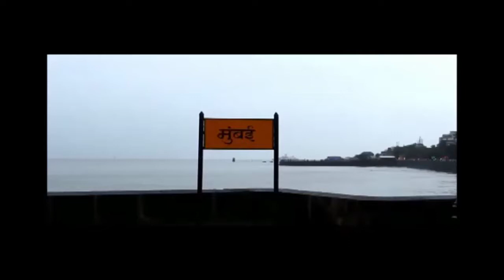भारत के जानेमाने 8 चित्रकार की कलाकृतीयाँ का भव्य प्रदर्शन 27 सितंबर तक नेहरू सेंटर आर्ट गॅलरी में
मुंबई और भारत के जानेमाने 8 चित्रकार की कलाकृतीयाँ का भव्य प्रदर्शनी का आयोजन 21 से 27 सितंबर, 2021 के बीच मुंबई मे वर्ली स्थित नेहरू सेंटर आर्ट गॅलरी में किया गया है | इस प्रदर्शनी का उदघाटन 21 सितंबर को शाम 5 बजे नेहरू सेंटर आर्ट गॅलरी में संपन्न हुआ | इस अवसर पर प्रमुख अतिथी डॉ. दीपांकर रॉय (ग्लोबल चेयरमैन, इंटरनेशनल आर्ट एक्ट्स), एस. पी. आहुजा (चेयरमैन – ऑल इंडिया अॅंटी टेररिस्ट फ्रंट मुंबई), अजयकांत रुईया (डायरेक्टर, ऑल स्टेट), प्रशांत नाचने (एक्जीक्यूटिव डायरेक्टर, एमराल्ड ग्रुप ऑफ कंपनी), श्रीकिशन अग्रवाल (एंकर & मोटीवेटर), अभिनेता यश द्रविड़ तथा कला क्षेत्र से जुडे अनेक जानी-मानी हस्तियाँ मौजूद थी । इस कला प्रदर्शनी में भारत के विभिन्न प्रांतो की खासियत तथा संस्कृती दर्शानेवाली आठ जानेमाने चित्रकारोंद्वारा बनायी गयी अनेक कलाकृतीयाँ देखने को मिलेगी । इस कला प्रदर्शनी में भानु गोवाणी (बेंगलोर), स्वाती द्रविड (इंदौर), रणजीत वर्मा (नांदेड), गोपाल गाढवे (नागपुर), मोना राठोड (ओमान), मनीष राव ज्वाडे (दिल्ली), शिल्पा राठोड पटेल (मुंबई) और प्रकाश जाधव (मुंबई) ऐसे जाने – माने कलाकारोंकी चित्राकृती देखने मिलेगी | 21 से 27 सितंबर, 2021 के बीच रोज सुबह ११ ते रात ७ तक सभी कलाप्रेमी इस कला प्रदर्शनी का विनामूल्य लाभ उठा सकते है |

@Dr. Dipankar Roy
@S. P. Ahuja
@Ajoykant Ruia
@Prashant Nachane
@Shrikishan Agrawal
@Yash Dravid
@Bhanu Govani
@Swati Dravid
@Ranjeet Varma
@Gopal Gadhave
@Mona Rathod
@Manish Rao Jwade
@Shilpa Rathod Patel
@Prakash Jadhav
@Nehru Centre Circular Art Gallery
@Nehru Centre
@Nehru Centre Art Gallery
@Art Exhibition
@Painting Exhibition
@Art Galleries
@Painting Artist
@Actor Johnny Lever
@पेंटिंग प्रदर्शनी
@आर्ट एक्सिबिशन
@नेहरू सेंटर
@classic manoranjan
@nehru centre london
@art curator
@Art Byers @art buyers and collectors @Art collectors @art lovers
@painting ideas @Paintings @mumbai art gallery
@jehangir art gallery mumbai @mumbai art @Mumbai Art Fair
@Mumbai Art exhibition @painting artist @Royal academy of art